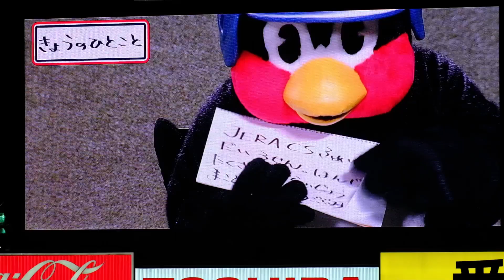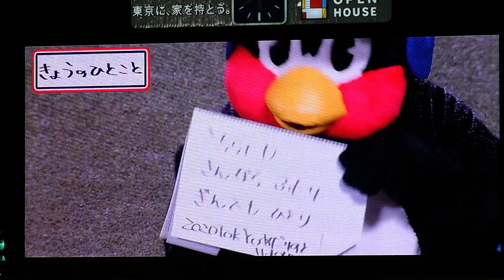2021.11.12 CS FINAL第3戦①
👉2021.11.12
　JERA クライマックスシリーズ セ
　ファイナルステージ 第3戦（東京ヤクルト 対 読売）
　日本シリーズ進出決定